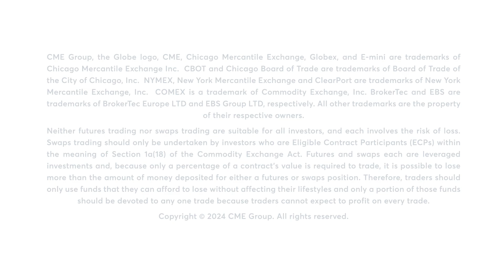Why have soybean have been rangebound for a week? 6/10/24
Why have soybean have been rangebound for a week? Virginia McGathey discusses.